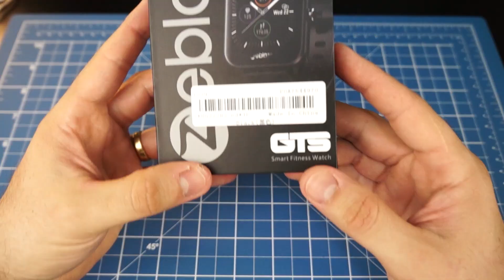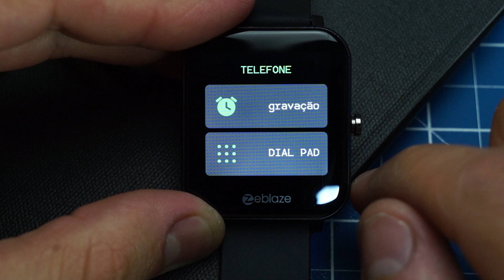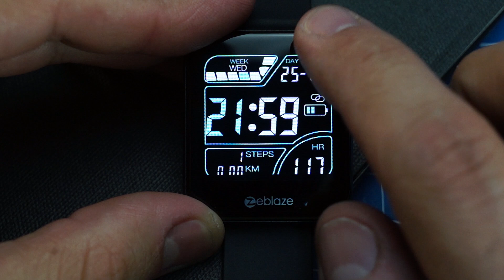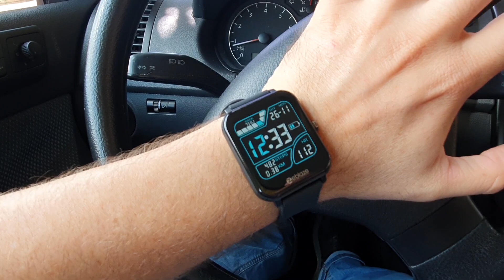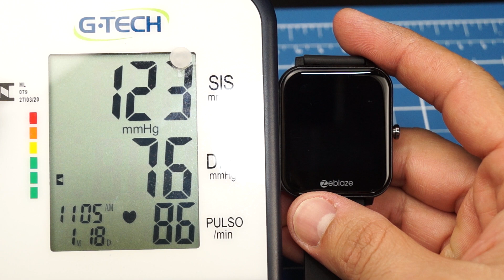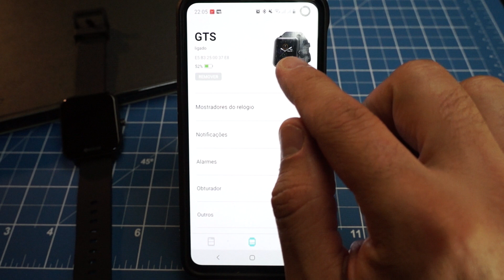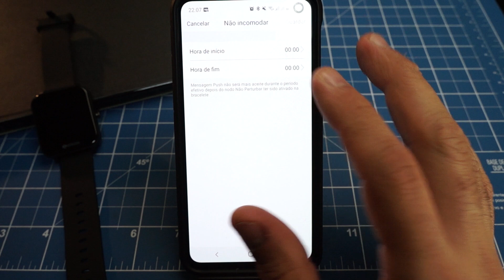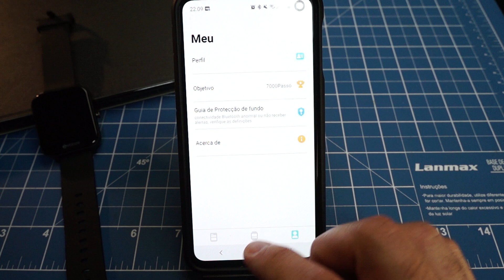ZEBLAZE GTS - O MELHOR CUSTO X BENEFÍCIO!!!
O Zeblaze GTS me surpreendeu, barato e tem boa qualidade. Qualidade acima da média pra falar a verdade.

Cupom: BGBPGTS